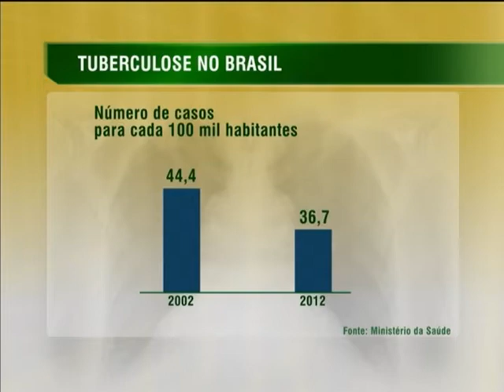Ministério da Saúde investe R$ 16,2 milhões para ações de combate à tuberculose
NBR NOTÍCIAS - 30.12.13: O Ministério da Saúde (MS) investirá R$ 16,2 milhões para ações de vigilância, prevenção e controle da tuberculose em municípios com número elevado de casos da doença. Os recursos vão para as capitais Belém, Manaus, São Luís, Fortaleza, Salvador, Recife, Belo Horizonte, Rio de Janeiro, Porto Alegre e São Paulo, que concentram 30% dos casos de tuberculose no país. Segundo o ministro da Saúde, Alexandre Padilha, a questão central do tratamento é o diagnóstico rápido e o acompanhamento do paciente. A tuberculose ataca, principalmente, o pulmão e o tratamento pode ser feito de graça pelo Sistema Único de Saúde (SUS).